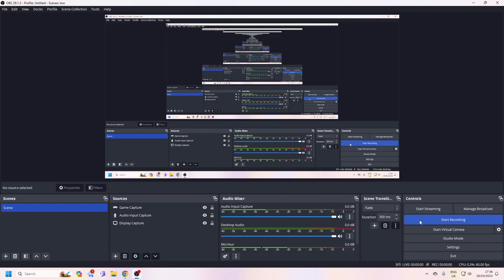The only Youtuber...